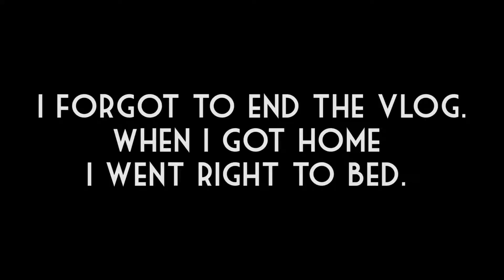I Caught The Flu - 12.29.14.